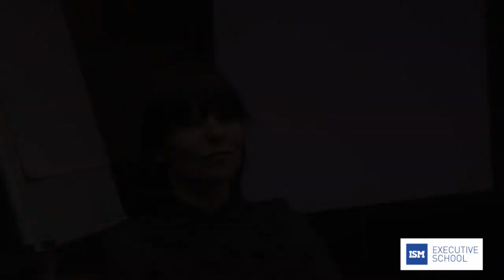Apie Verslo procesų valdymo modulį